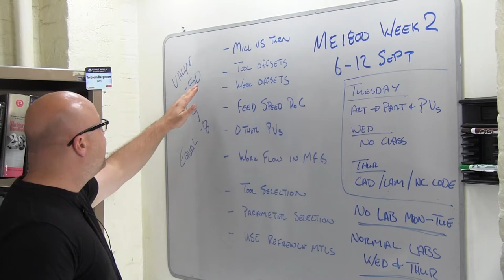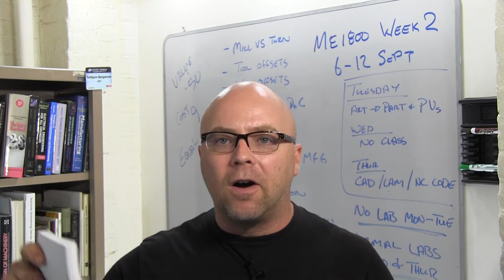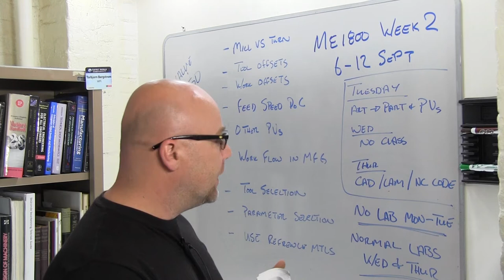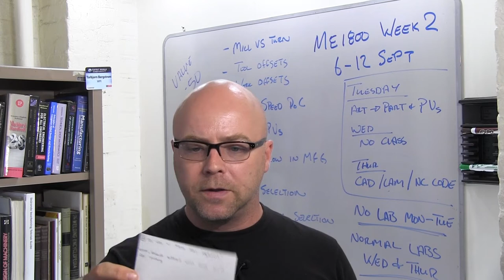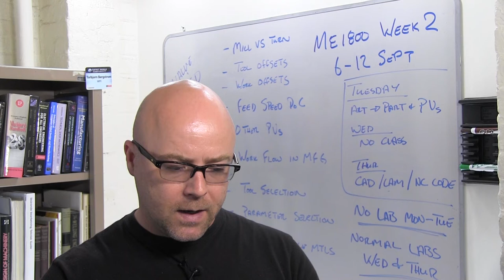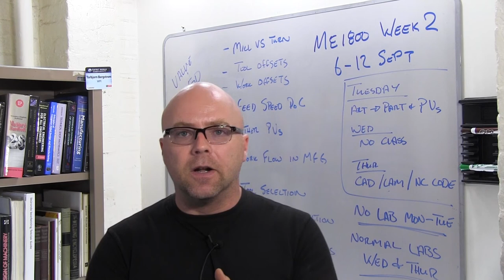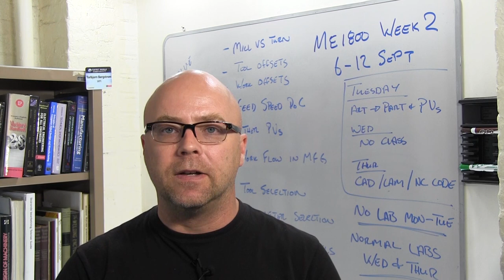Value vs Cost | What Did You Do To Get Ready Today | ME1800-A15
What's more important Value or Cost? the class thinks it is Value.  What Did you Do to Get ready for class today.